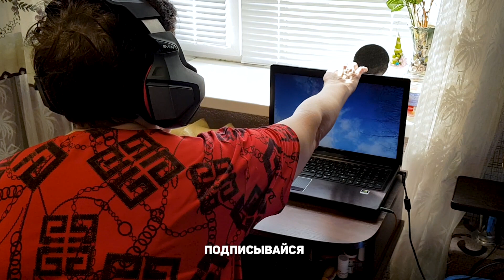Palagin feat. Миша Марвин - Ангел или бес (mood video, 2020) РЕАКЦИЯ